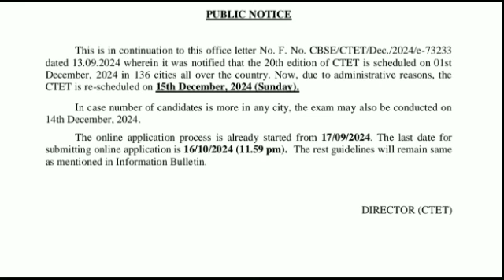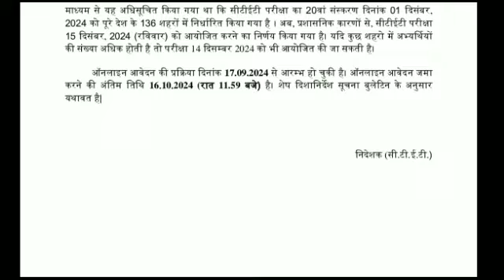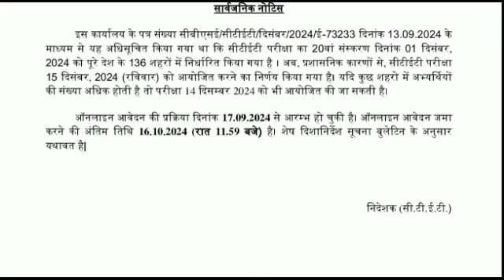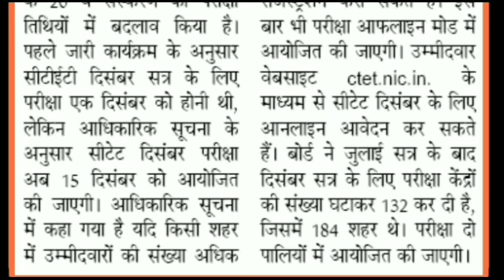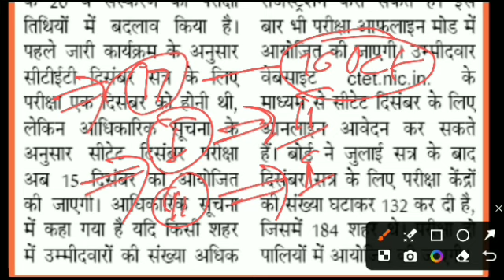ctet latest news today🔥ctet exam date december 2024 | ctet exam offline ya online hoga | ctet form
How to ctet form fill up
ctet notification 2024
ctet notification
ctet notification 2024 december
ctet notification out
ctet notification 2024 by himanshi singh
ctet notification today
ctet notice
ctet 2024
Ctet exam date
Ctet notice
Ctet update
Ctet latest news
ctet fees 2024
ctet exam pass karne ke baad kya hota hai
ctet exam pass guruii world
ctet syllabus
ctet syllabus paper 2
ctet syllabus 2024 by himanshi singh
ctet syllabus 2024 paper 2 socia
ctet exam date 2024 december
ctet exam date 2024 postponed
ctet exam date 2024 malayalam
ctet exam date 2024 odisha
ctet form last date
ctet form last date extended
ctet form last date 2023
ctet form last date kab hai
ctet form last date and time
ctet form last date kab tak hai
ctet form last date kya hai
ctet form last
ctet fee payment problem 2024
ctet fees
ctet fee payment kaise kare
ctet fees paid but not showing
cuet fees
ctet fee payment problem 2023
ctet fee payment last date
ctet fees kitni hai
ctet form fill up 2024
ctet december 2022 question paper
ctet december notification 2024
ctet december form fill up 2024
ctet december notification
ctet december syllabus 2024
ctet december notification 2024 by himanshi singh
ctet december notification out
ctet december latest news
ctet december preparation 2024
ctet form fill up 2024 last date
ctet form fill up 2024 december
ctet form fill up kaise kare
ctet form fill up 2024 kaise kare
ctet form fill up 2024 for b.ed
ctet 2024 december notification
Gk classes
Gk digital classes
Adhyan mantra
The officer academy
Career bit
Guruji world
Wisdom master
Sachin academy
Lets learn